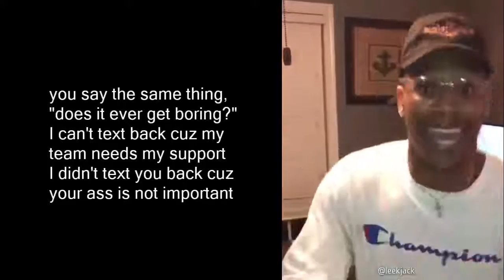NEW Best Fortnite Rap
How you feel when your girl wont stop texting and calling you when you are playing fortnite.